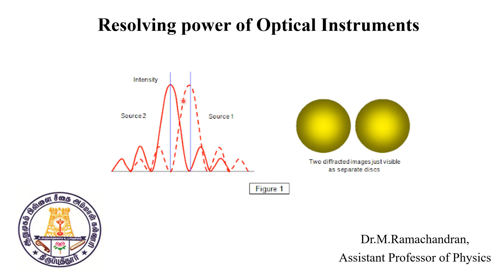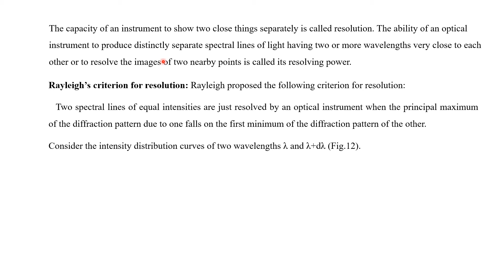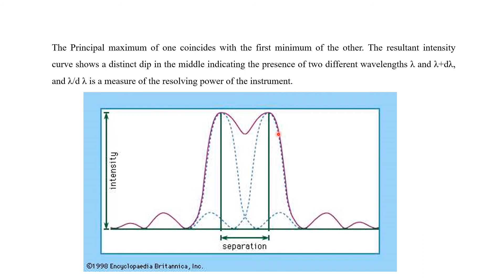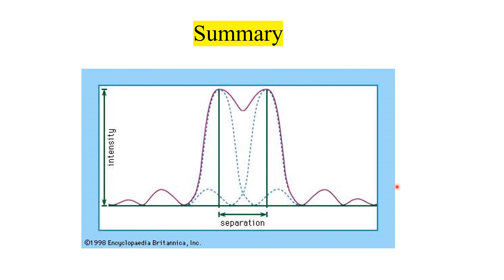Resolving power of the spectral lines